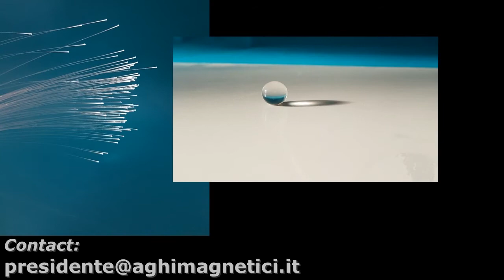SonS festival 2017: Italy, Federico Andreoletti, Materials and technologies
European Science on Stage festival 2017

In this project children can:
•  discover and analyze the features of recently developed materials, besides the ones traditionally studied at school;
•  understand and experience technology as ability to manipulate and transform materials;
•  develop hands-on abilities through practice on some materials (manipulating, cutting, blending, etc.)
•  stimulate observation through practical studies on everyday objects;
•  use recycled or easily available materials to build objects with brand new functions.

Find further information about the festival: science-on-stage.eu/festival2017